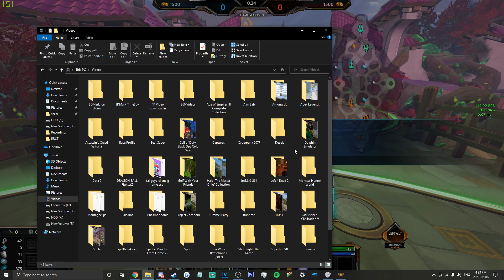I FINALLY GAVE IN TO THE MEME! TOWER SHREDDER AO KUANG ANIMOSITY! - Masters Ranked Duel - SMITE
Thank you to my awesome Patrons!:
Helmsman
Jeffrey Anderson
Dynasty Gaming
Julian Ancell